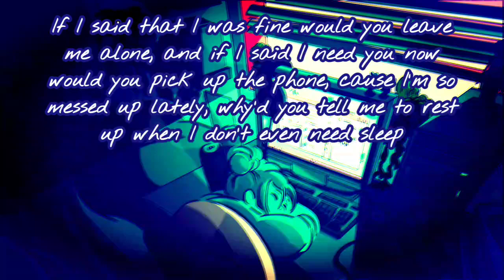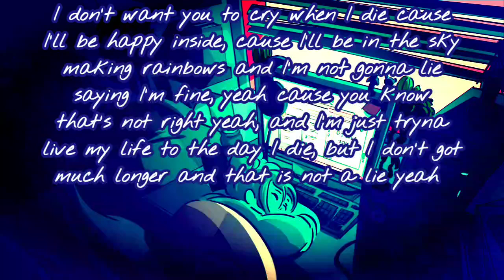Jøhň - Don't Need Sleep ft. Lil Uber (prod. Valious) (official lyric video)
B.N.B. official record label socials